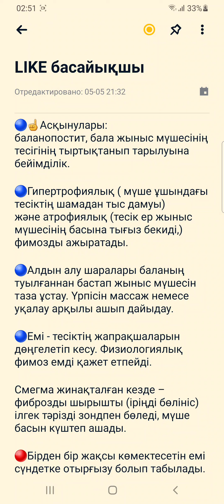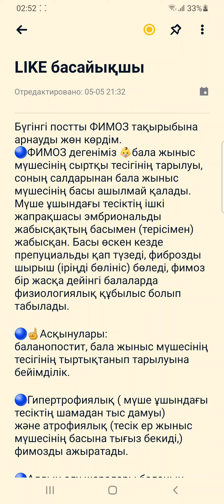Фимоз деген не